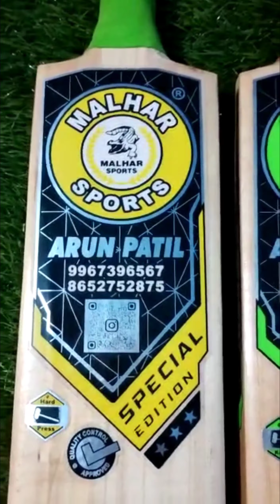See What's In Stock Now -Incredible Collection of Malhar Bats! ORDER NOW +919934370252/+918564870465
THE MALHAR PLAYER EDITION BATS ARE BACK IN STOCKS...
THE BEST IN QUALITY BATS PERFECT FOR ANY TYPE OF TENNIS CRICKET.
REST NEW DETAILED VIDEO IS COMING SOON.
PLZ KEEP THE SUPPORT HIGH...